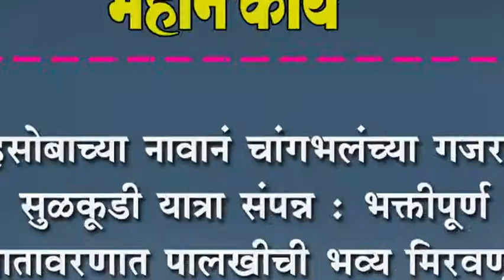म्हसोबाच्या नावानं चांगभलंच्या गजरात सुळवूâडी यात्रा संपन्न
म्हसोबाच्या नावानं चांगभलंच्या गजरात सुळवूâडी यात्रा संपन्न : भक्तीपूर्ण वातावरणात पालखीची भव्य मिरवणूक